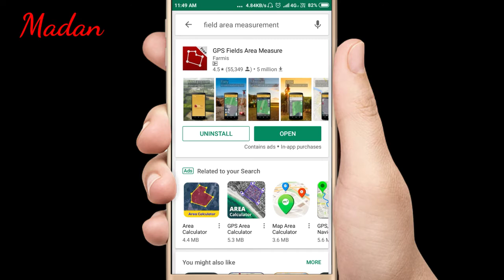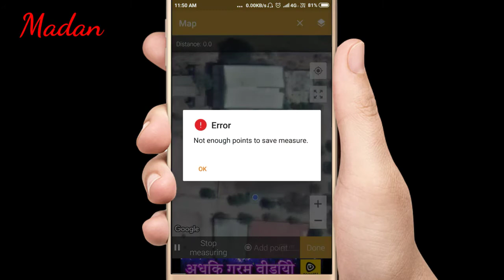शेती किंवा plot मोजा आता मोबाईल द्वारे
Jamin mojani Kara ata Mobile dware.
जमीन मोजणी करा मोबाईल फोन द्वारे.